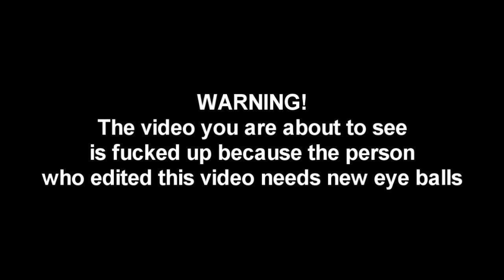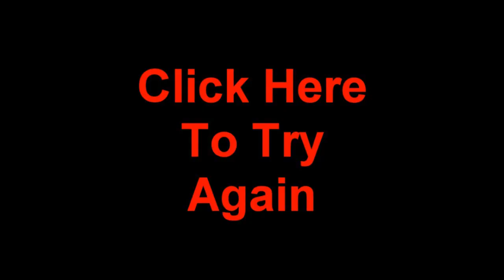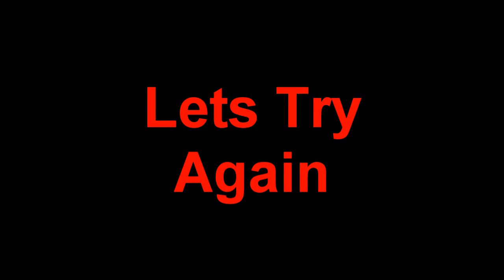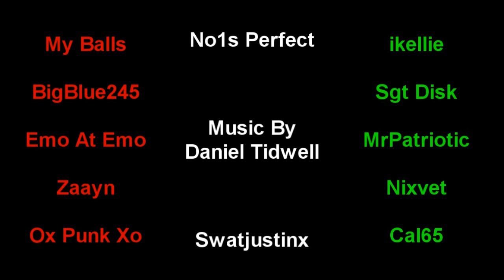A Runescape Christmas Carol